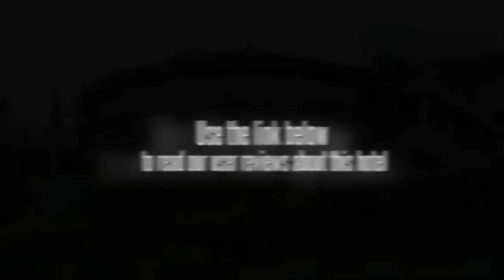Hotel Seruni Bogor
With its central location, Hotel Seruni is within easy reach of most tourist attractions and business addresses in Puncak.
All 310 guestrooms at the hotel provide all the comforts and conveniences guests would expect in a hotel in this class.
Room amenities include shower, non smoking rooms, satellite/cable TV, desk.
This Puncak accommodation features on-site facilities such as room service, coffee shop, 24hr room service, restaurant.
For a more enjoyable stay, guests can take advantage of a variety of recreational facilities, including garden, kids club.
Modern comfort and convenience are seamlessly combined to ensure the guests' satisfaction.
Being one of the good quality hotels in Puncak, guests staying at this hotel will find its convenient location and tranquil atmosphere pleasurable.
Make your reservation at the Hotel Seruni Puncak now by selecting your chosen dates of stay and submitting our secure online booking form.